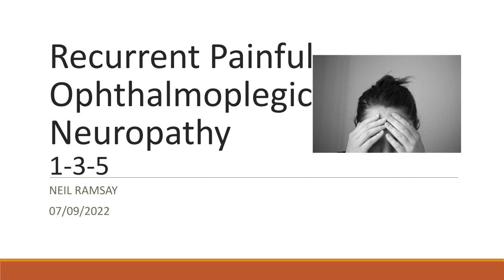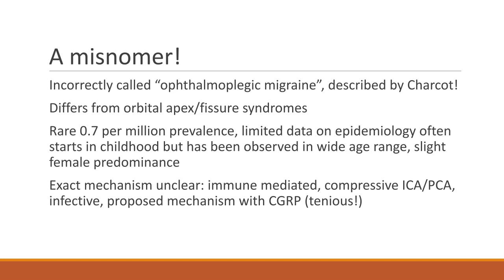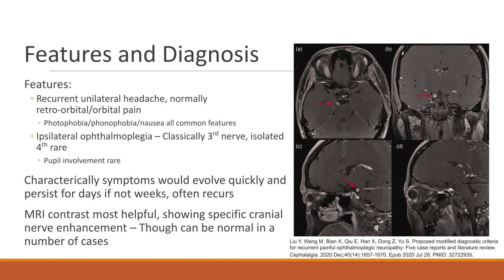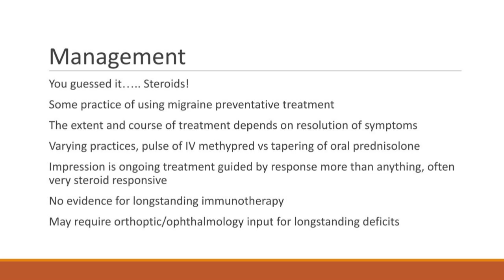Recurrent Painful Ophthalmoplegic Neuropathy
In today's 1-3-5 presentation, Dr Ramsay gives us an interesting insight into this condition.